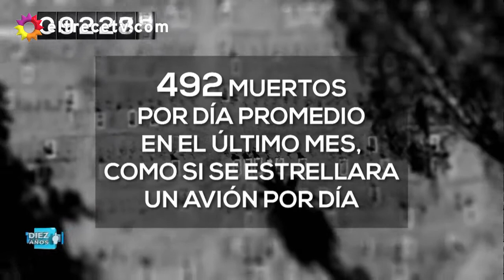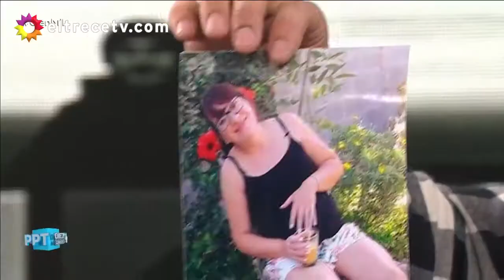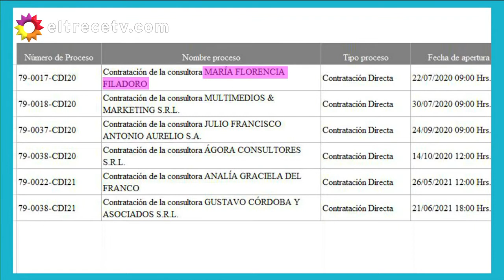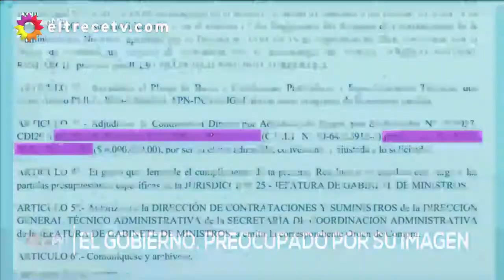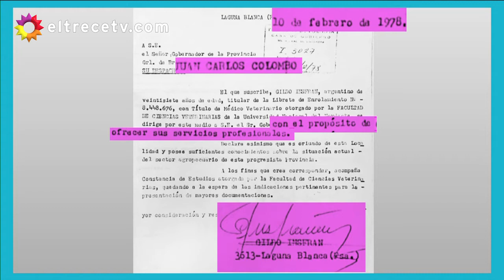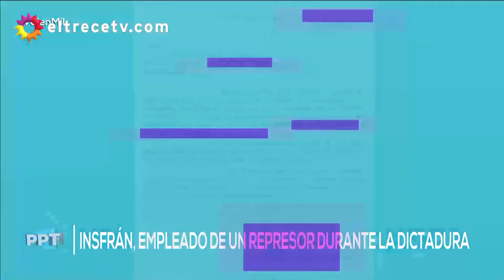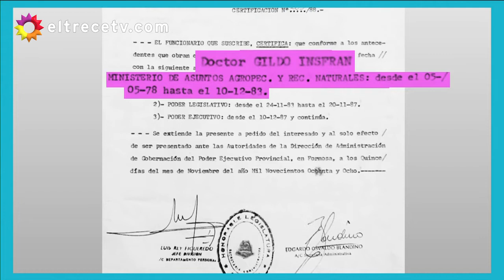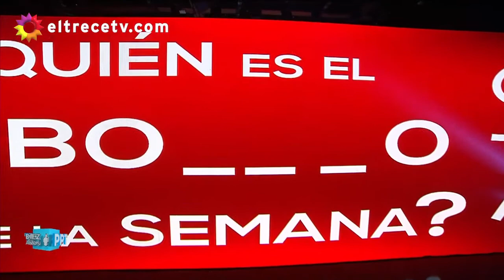Lanata 11 julio 2021